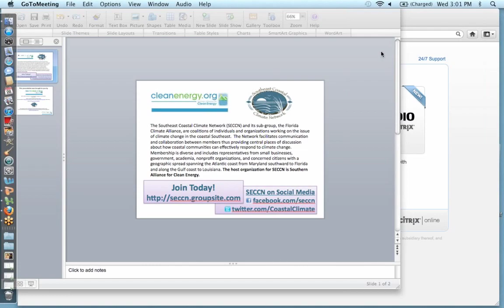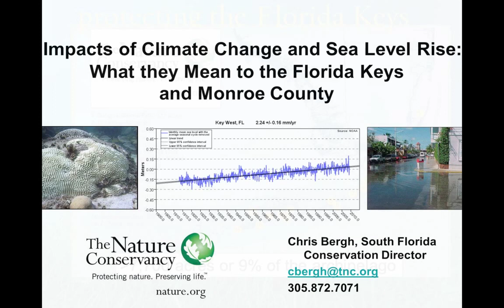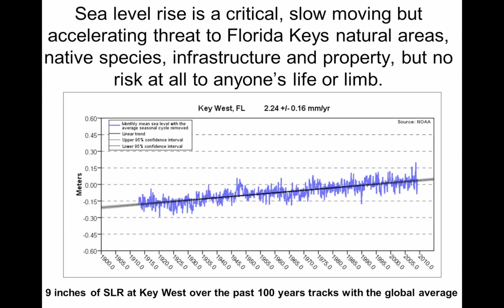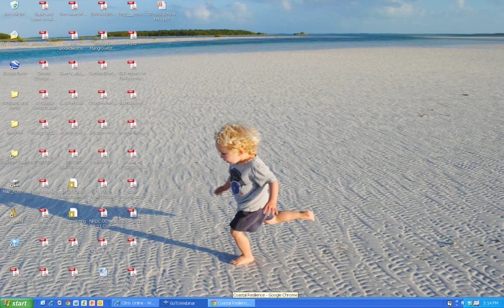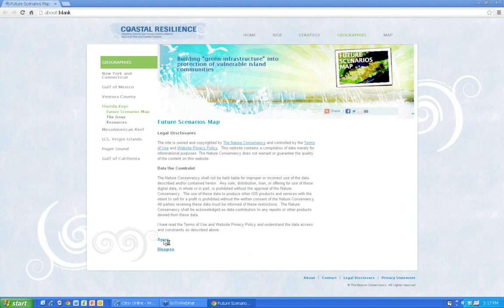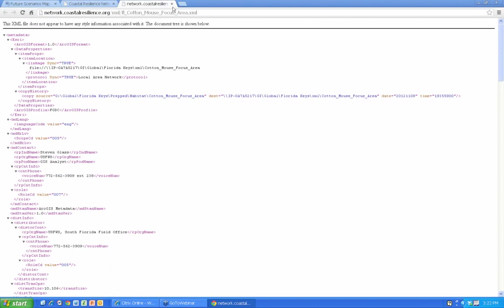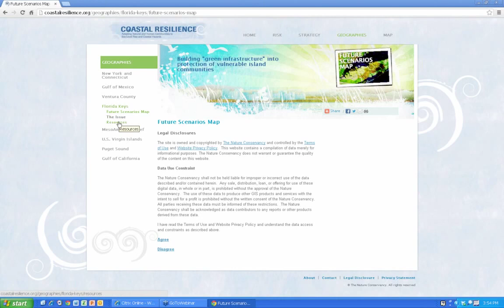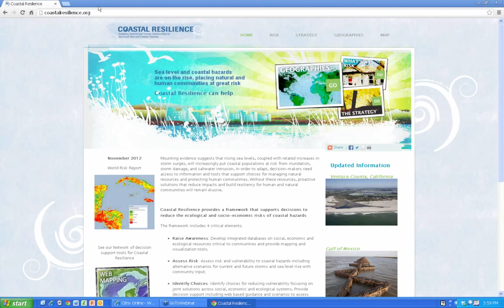SECCN Webinar_112812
SECCN Webinar, Hosted by Southern Alliance for Clean Energy on November 28, 2012.

More than ninety percent of the Florida Keys' land area is less than 5 feet above sea level and within a mile of the shore, meaning great vulnerability to storm surges and sea level rise. The Florida Keys Future Scenarios Map tool enables elected officials, nature resource managers, planners, and homeowners to visualize the impacts of storm surge and sea level rise. It helps define these challenges and can facilitate solutions-oriented discussion. Join guest presenter Chris Bergh, Florida Keys Program Director at The Nature Conservancy, for a demonstration of the tool's features and exploration of its existing and potential uses for our vulnerable coastal environments here in the Southeast.